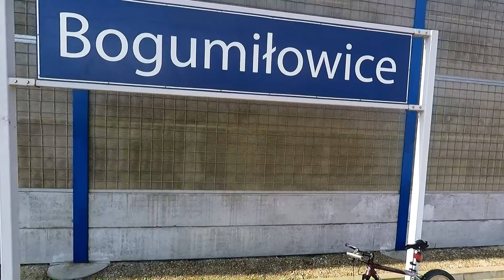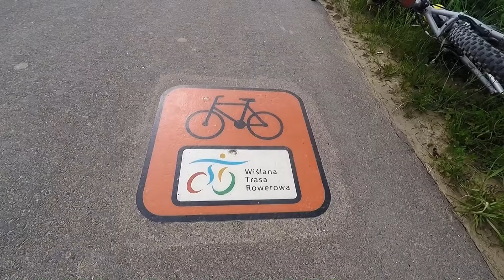Velo Dunajec - Zalipie - Wiślana Trasa Rowerowa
Z Bogumiłowic koło Tarnowa szlakiem Velo Dunajec do Zalipia, a stamtąd Wiślaną Trasą Rowerową w kierunku Puszczy Niepołomickiej.